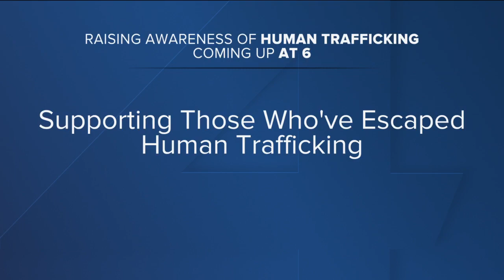Testimony begins in Mark Jensen re-trial, man accused of killing wife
Wednesday marks day one of the jury trial for Mark Jensen, a Pleasant Prairie man who had a murder conviction against him vacated.

Prosecutors and attorneys for Jensen, who is accused of killing his wife, Julie Jensen, with antifreeze in 1998, delivered opening statements Wednesday in his retrial, nearly two years after a judge vacated his previous conviction.

Kenosha County Assistant District Attorney Carli McNeill told the jury during her opening statements that prosecutors would present evidence “that the defendant murdered his wife with ethylene glycol, that this was not Julie Jensen ingesting that substance to commit suicide."

“She lived for her kids, and she died because the defendant murdered her," McNeill said.

Jensen’s defense attorneys said Julie Jensen’s infidelity and depression strained the couple's marriage and led her to take her own life.

“What brings us here today is Julie Jensen’s suicide,” said Mackenzie Renner, Mark Jensen's attorney. “The suicide of a woman who was in declining mental health.”